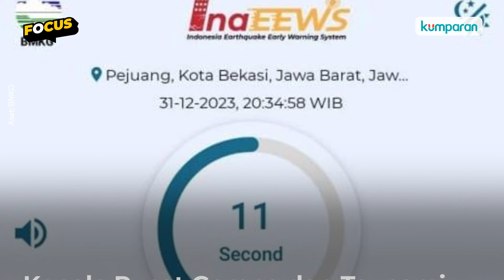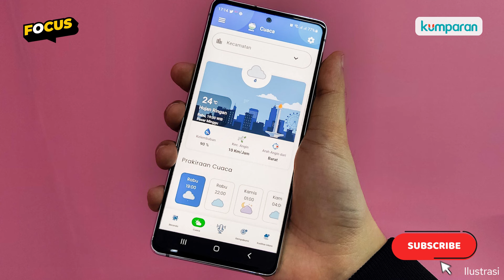Jepang Pakai NERV, Indonesia Punya InaEEWS, Sistem Peringatan Dini Gempa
Senin (1/1) lalu gempa bumi dahsyat mengguncang Jepang. Di sebuah video viral yang beredar memperlihatkan seorang wanita yang menerima notifikasi peringatan dari HP-nya. Ternyata notifikasi datang dari Badan Meteorologi di sana soal peringatan peringatan gempa di wilayahnya. Masyarakat Indonesia pun menjadi terpukau dengan sistem peringatan gempa di Jepang dan mempertanyakan apakah Indonesia memiliki sistem peringatan yang serupa mengingat Indonesia juga kerap dilanda gempa bumi. Selengkapnya saksikan video di atas.